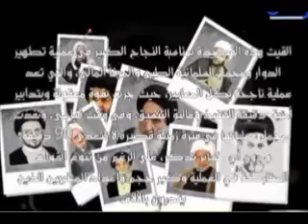تبت يدين الي بالسياد طماع